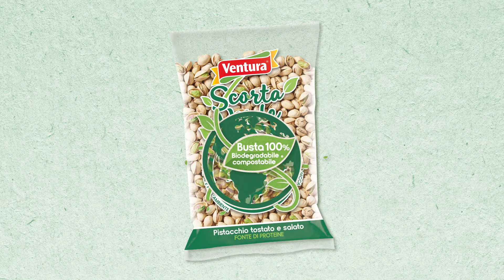Scopri la Linea Scorta Verde Ventura!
Frutta secca sgusciata ed essiccata confezionata in maxi buste 100% biodegradabili e compostabili.